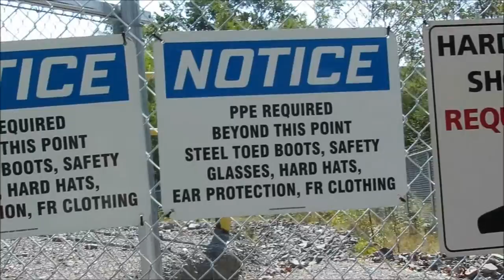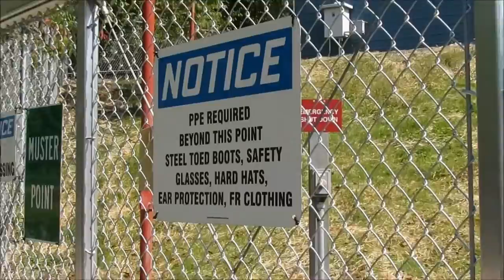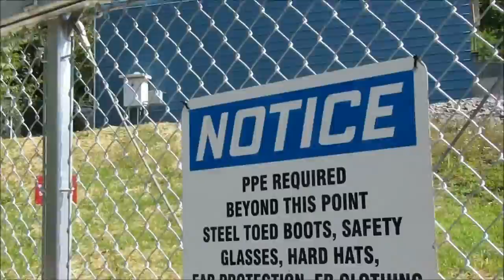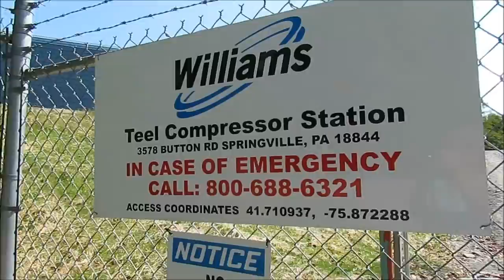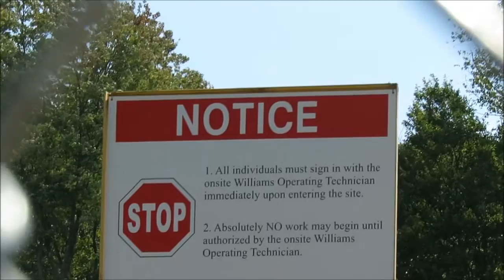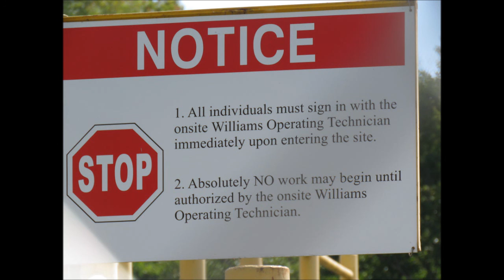Noisy Gas Compressor Station and Toxic Emissions - 9 -14-16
Hear this Noisy Gas Compressor Station called Teel Station and owned by Williams Energy in Springville, Pa., in Susquehanna County...
This is one of 46 Gas Compressor Stations with two engines or turbines and two emission stacks.
Tons of Toxic Emissions are emitted daily , 24/7.
allowed by our DEP.
and near homes...

DEP Air Quality Permit showing what emissions exist and how many tons per year allowed:

1. Nitrogen Oxides - 100 tons
2. Carbon Monoxide - 100 tons
3. Sulfur Oxides - 100 tons
4. PM10 Particulate Matter - 100 tons
5. PM 2.5 Particulate Matter - 100 tons
6. VOCs - 50 tons
7. Individual HAPs  - 10 tons
8. total HAPs - 25 tons
9. Formaldehyde -